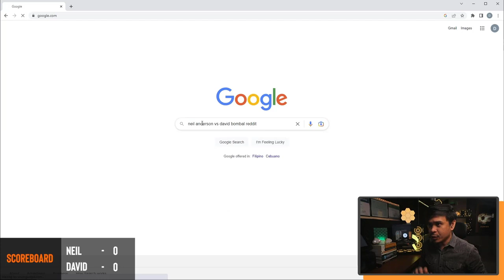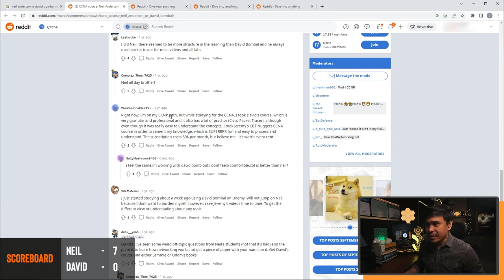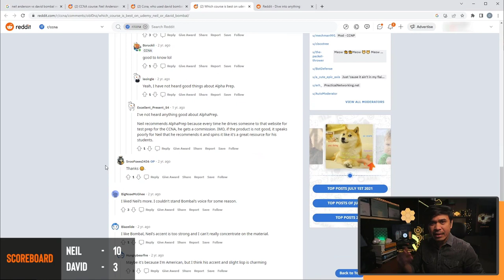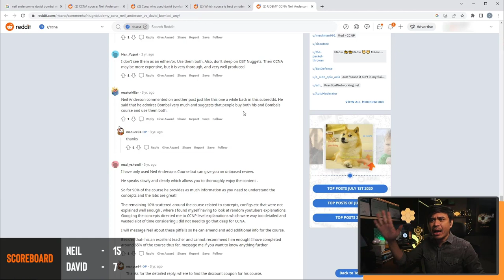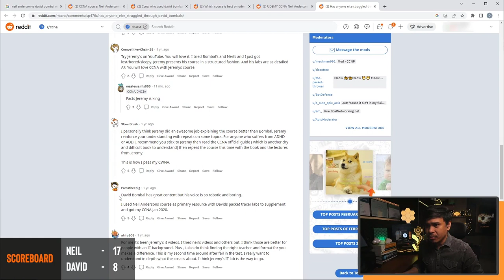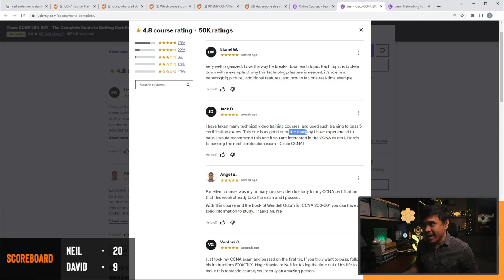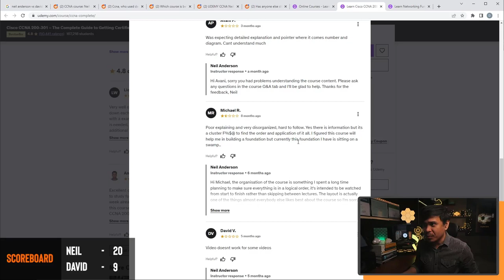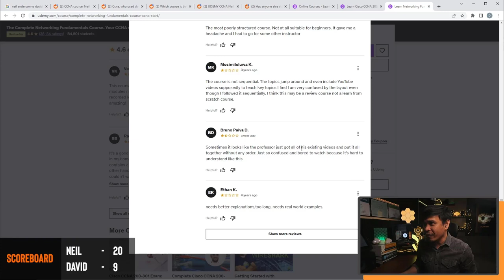David Bombal vs Neil Anderson CCNA Course - Versus Ep2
This is the 2nd episode of Versus Video Series (VS2) ! On the Blue Corner, we have David Bombal and Red Corner Neil Anderson.

Styx Show is now an IT fighting arena! We will make IT Insructors/YouTubers fight! So we would know who is better.

Timecodes
0:00 - Intro
1:24 - Round 1 - Reddit results
10:17 - Round 2 - Udemy Results
16:33 - Winner / Outro

We watched then comment and react to other Youtubers saying "CCNA is just a waste" videos

Cisco Certified Network Associate (CCNA) is Bad for You!
We talked about the Top 3 reasons why Cisco Certified Network Associate (CCNA) is bad for you!

PYTHON FOR NETWORK ENGINEERS - DATA CENTER
The only course on the entire internet that talks about ZTP/POAP, Network APIs, Python Automation on Cisco Nexus, Arista, and F5 BIG-IP.